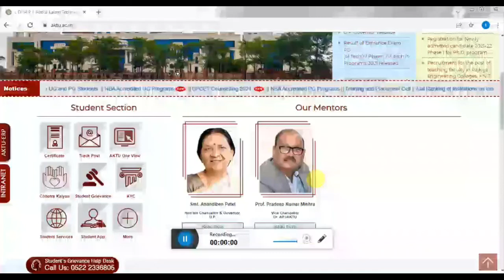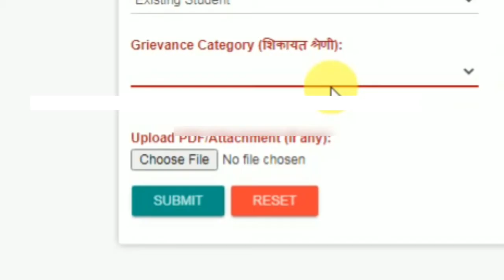Aktu University Grievance Complain Portal | Aktu University Online Complain for marksheet, degree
aktu university me online complain kaise likhye

aktu.ac.in